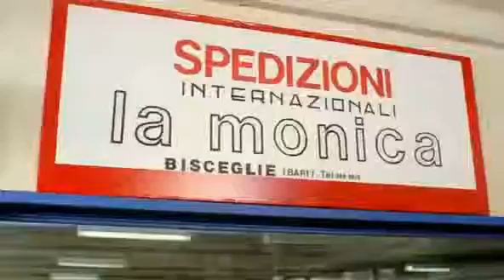Eccezzziunale veramente Gulash gulash!!